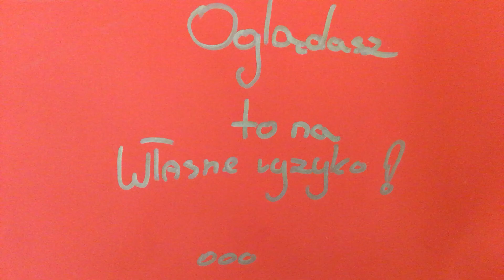Powrót Krwawej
Wiktoria Natalia Michał Zofia